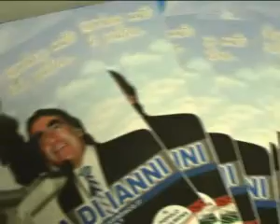ONDA TG 15.06.2013 - FRATELLI D'ITALIA: ANALISI VOTO